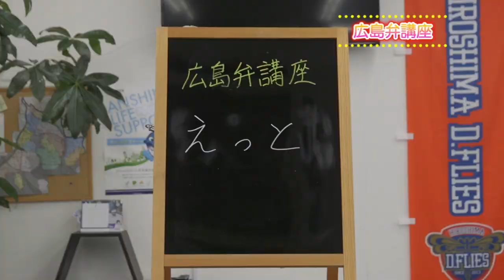Guarantor Companies & Foreigner Friendly Realtor in Japan - Rachel's Story #2 外国人専用の保証会社と外国人不動産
日本語は下

Episode 2 of our Rachel's Story series!

We continue to break down the Japanese real estate system in the south part of Hiroshima with a local Hiroshima Samurai and Hiroshima newcomer, Rachel!

We even have a surprise appearance from a customer!

広島の南エリアで困っていたレイチェルさんが広島のローカルサムライに出会います！そこで二人で良和ハウス南店でお部屋探しをスタートします。

今回レイチェルは保証人がいないから困っていますが、良和ハウスが使われている外国人専用の保証会社を紹介します！